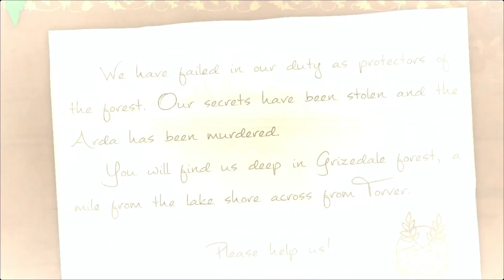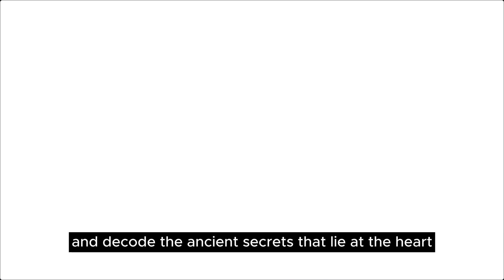Jinx's Autumn Indie Game Picks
Hi, my name is Jinx Peregrine and welcome to The Pumpkin Patch Arcade. Today I'll be sharing my favourite indie games that I love playing in autumn.

There's a variety of types of games today including casual exploration, dungeon crawlers, narrative heavy, city building, roguelikes and more! All these games have great atmosphere and amazing creativity. Indie games are truly bringing you into their own worlds with their unique art styles, fun game mechanics and often compelling stories.

Check out the games if you enjoy it today.  Remember to wish list on Steam!

Closed Captions provided by CapCut

Png tuber by Jinx Peregrine
Animated Background Art by Windy House Design